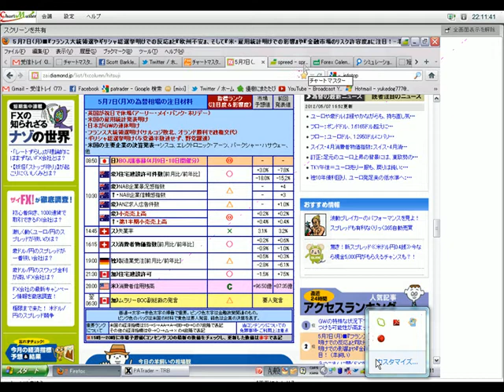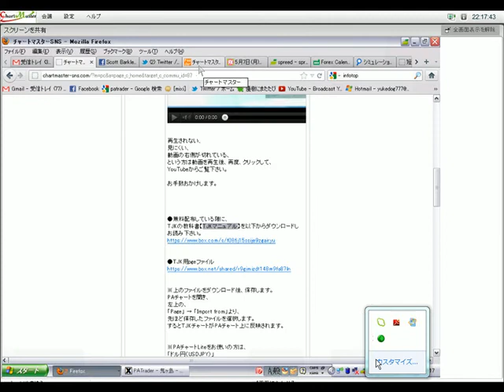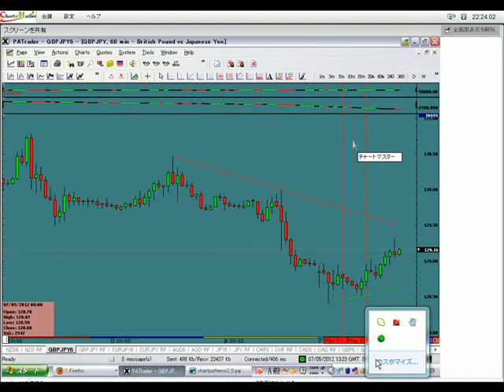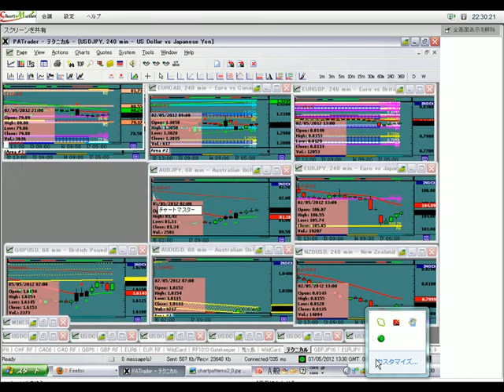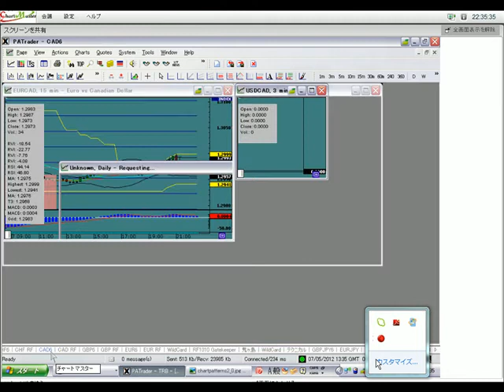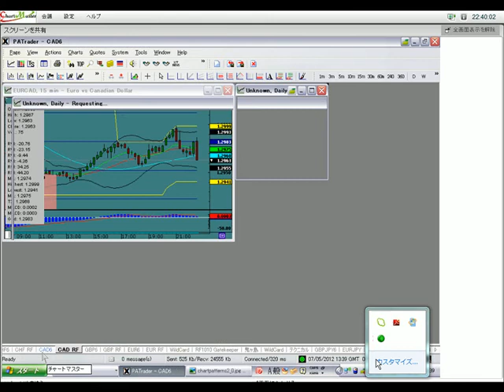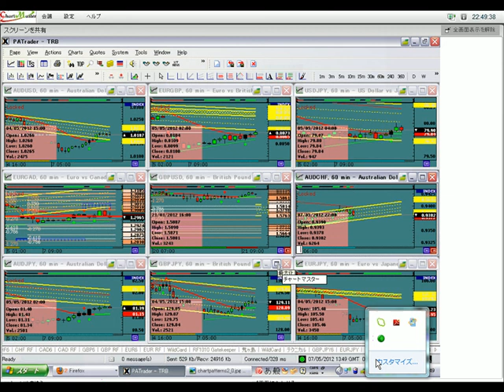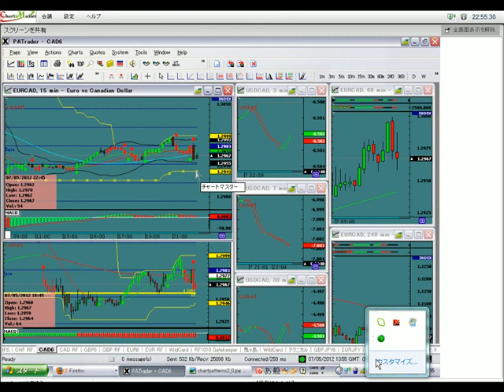【ＦＸトレード：チャートマスターＷＥＢセミナー】 2012.05.07 ＮＹ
㈱会社チャートマスターでは、自立したトレーダーを育成しています。→

トレードのことなら（株）チャートマスター！！

月曜日のウェブセミナー、22時の回です。
今回は、いつもの分析のほかに、ＴｒｅｎｄＲａｎｇｅＢｒｅａｋｏｕｔ（新トレード）もやりました。

ニュースの確認、TJK、鬼ヶ島、RF1010、テクニカル分析、FIB（フィボナッチ）、サポート・レジスタンス、トレンドラインを使って、相場を分析しています。